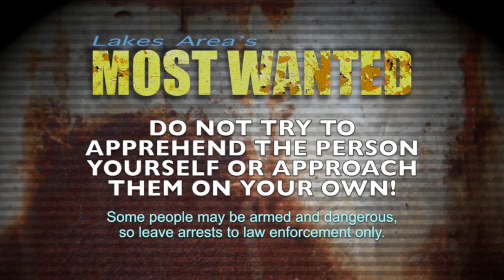Most Wanted 10 3 16